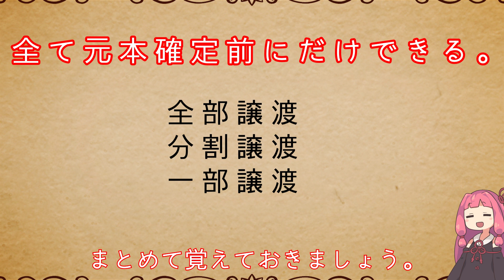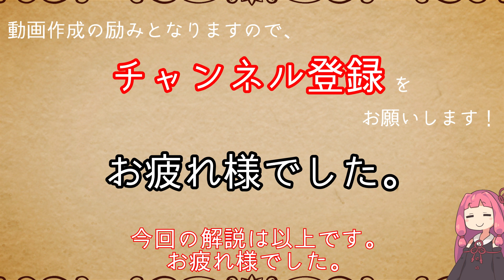民法を１条から順に解説するよ！ 第３９８条の１２ 根抵当権の譲渡 【民法改正対応】【ゆっくり・VOICEROID解説】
民法第第３９８条の１２の解説です。
～根抵当権の全部譲渡・分割譲渡～